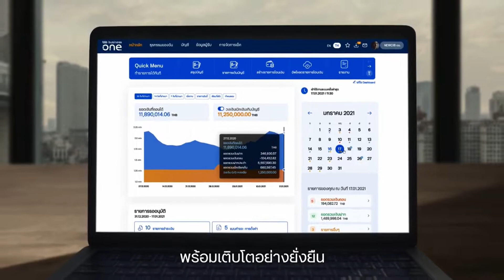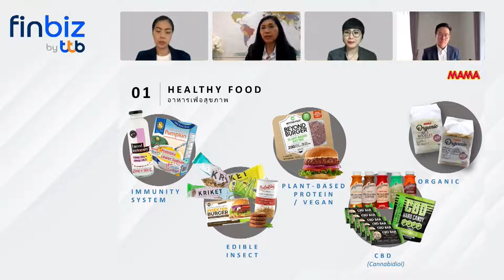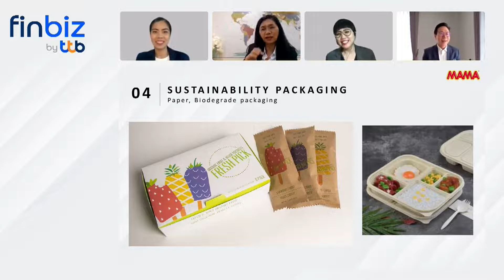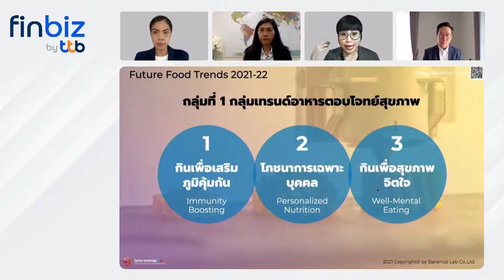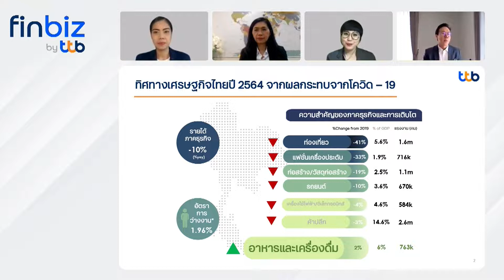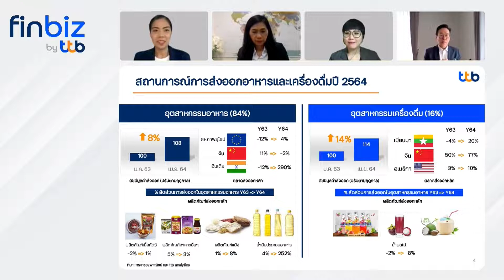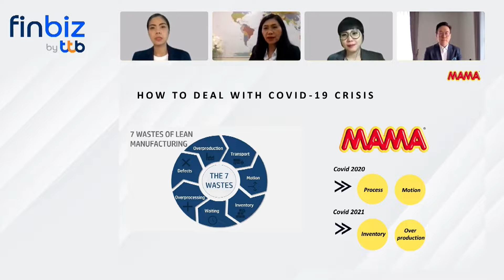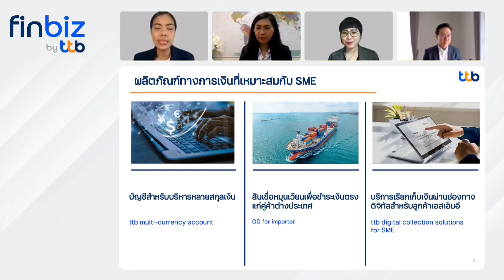สัมมนาออนไลน์ “ติดสปีดธุรกิจอาหาร เปลี่ยนให้ไว...ปรับยังไงให้รอด” โดยโครงการ finbiz by ttb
::Speaker::
คุณพจนา พะเนียงเวทย์ - กรรมการ บมจ. ไทยเพรซิเดนท์ ฟูดส์
คุณปรมา ทิพย์ธนทรัพย์ - ผู้อำนวยการศูนย์วิจัยเทรนด์ และคอนเซปต์แห่งอนาคต Baramizi Lab
คุณศมน คุ้มธรรมพินิจ - Agile Commercial Digital Innovation ttb